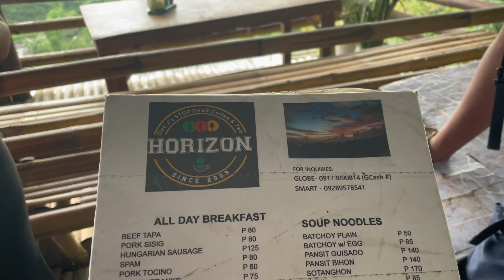Pandanon with my batchmates